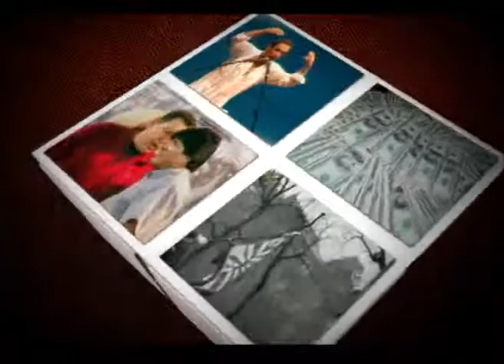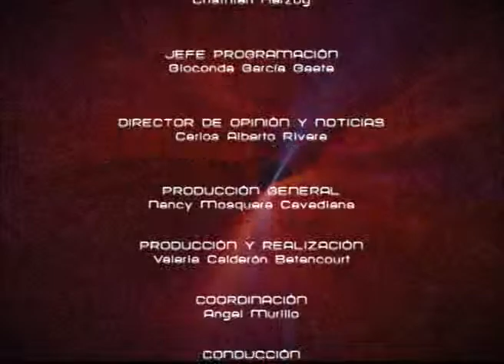Mesa de Análisis Arte y Cultura - Ana María Vargas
Hoy en Mesa de Análisis Arte y Cultura tuvimos como invitada a la gran concertista de piano, Ana María Vargas, donde hablaremos de su trayectoria y planes a futuro.